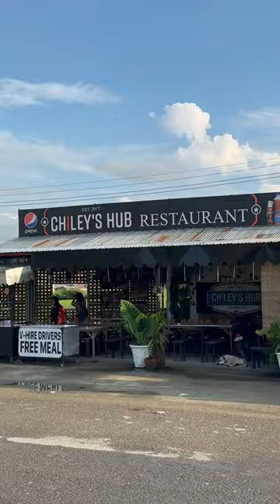Must try this 🤤